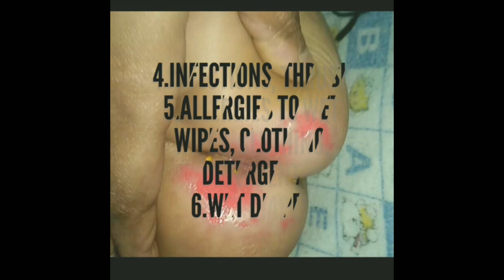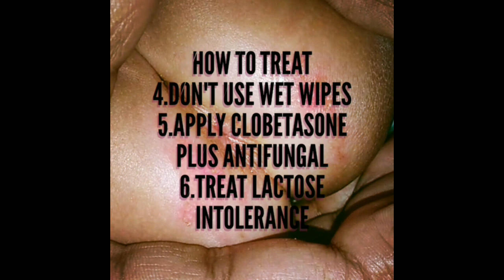OMG!!! How to treat these nappy rashes बच्चों में nappy rashes को ठीक कैसे करें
Nappy rashes causes severe cry pain and discomfort to baby and mother. They can be treated by keeping the area dry, appropriate clothing, and mild steroids, antifungal medicines